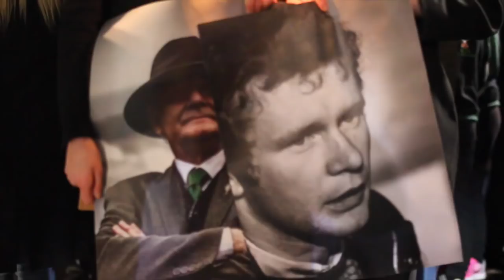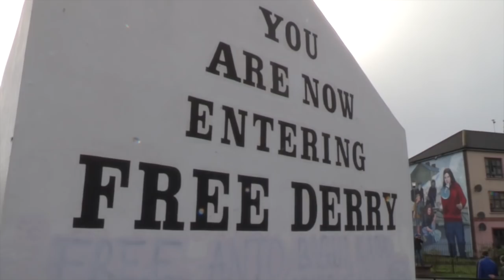Mary Lou McDonald tribute to Martin McGuinness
Mary Lou McDonald's tribute to Irish republican and patriot Martin McGuinness